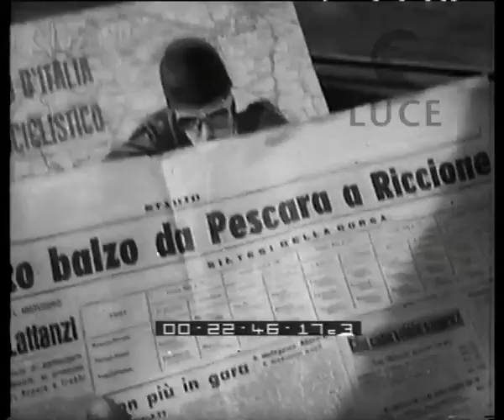Il II Motogiro d'Italia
Descrizione sequenze:Tartarini alla partenza del Giro motociclistico d'Italia ; viene dato il via e le motociclette avanzano con Venturi in testa ; all'ingresso di Recanati folla segue il giro dall'alto di un muro ; in numero 62 guida in posizione acrobatica ; tappa Pescara-Riccione vinta da Speziali ; Campana con il numero 595 tra la folla ; la gara procede verso Mestre, sotto la pioggia e poi la neve ; a Bolzano sotto la neve vince il 321 Provini ; tappa di Verbania: arriva primo Manganelli che stringe la mano a persone del pubblico ; ultima tappa: Provini arriva primo al traguardo davanti alla tribuna affollata ; Provini e Venturi in mezzo alla folla ;